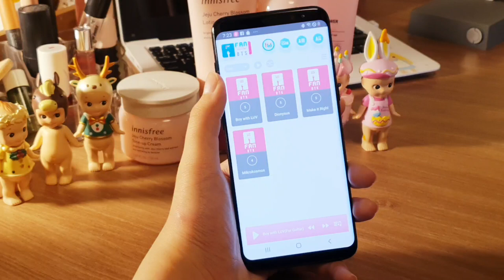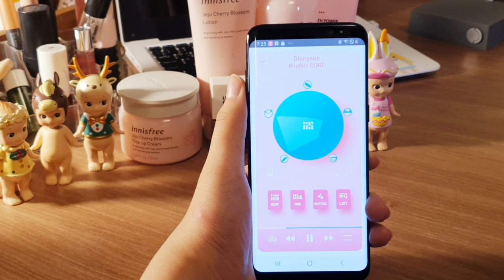Dionysus(BTS) - Rhythm mix [ FanCreator album - BTS edition]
FanCreator album (Interactive multitrack edition)
**Get premium multitrack of BTS.  Trial real sound ==
* Mix & Jam with BTS

What's your favorite instrument? Piano? Guitar? Drum? Bass?
With FanCreator music album, you can edit each instrumental tracks & save your mix. Make and share the awesome sound.

Key Features
  * you can control each instrument (guitar, piano, bass, drum, beats, etc.)
  * you can JAM with original sound
  * for all performing artists (a singer, guitarist, pianist, bassist, drumer, beat maniac, etc)

All songs
  * Exact original cover
  * performed by a professional musician in Korea
  * mixed & mastered in the professional studio in Korea

Also published

    1) DOPE (쩔어)                 - multitrack: piano, synth, sax, bass, drum
    2) FIRE(불타오르네)        - multitrack: lead, synth, brass, bass, drum
    3) Blood Sweat & Tears(피땀눈물)  - multitrack: synth(Fx), keyboard, bass, drum
    4) Save me                        - multitrack: guitar, synth, eFx(vox chop), bass, drum

    1) Spring Day(봄날) - multitrack: guitar, piano, synth(Fx), bass, drum
    2) DNA                       - multitrack: guitar, keyboard, bass, drum & pad
    3) Fake love              - multitrack: guitar, piano, fx, bass, drum
    4) IDOL                       - multitrack: piano, synth, synth2, whistle, bass, drum
    5) The truth untold    - multitrack: guitar, keyboard, bass, rhythm

  1) Boy with LUV   - multitrack: guitar, synth, brass, bass, drum
  2) Mikrokosmos  - multitrack: guitar, synth, bass, drum
  3) Dionysus          - multitrack: guitar, brass, organ, bass, drum
  4) Make it right    - multitrack: piano, sax, synth, bass, drum

- musical credit -
  Executive producer: Kevin S.C Halm
  Produced by Soohyuk Lim & Joohyun Eun
  Sound Engineering by Bosung Kim at Monkey studio in Seoul. Korea
  Stem mastered  by Bosung Kim
  Acoustic Drum & Drum Programming: Joohyun Eun
  Guitar: Kang woolymm, Sunwoo Kang
  Piano & Synth programming: SooHyuk Lim